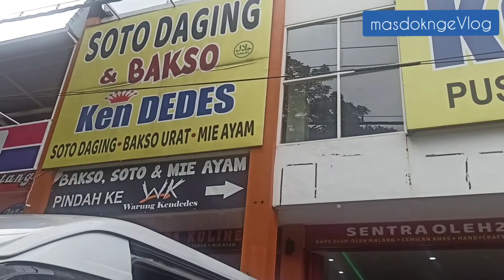KENDEDES MALANG|kendedes pusat oleh oleh khas dari kota malang